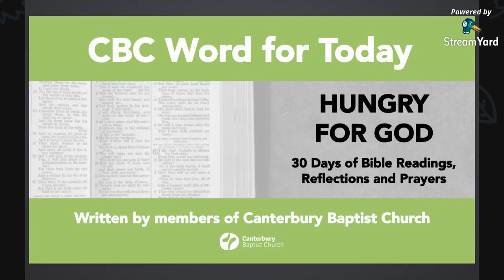CBC Word For Today - Day 7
With reflection on Ecclesiastes 3:11, written by Dave.